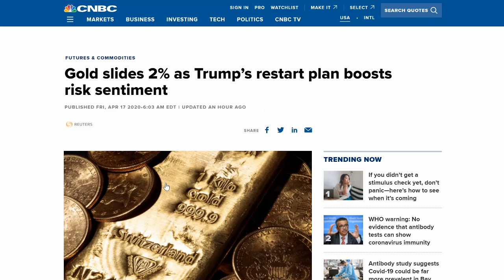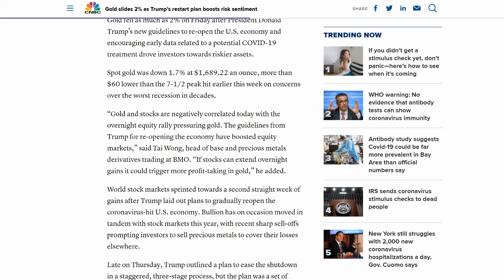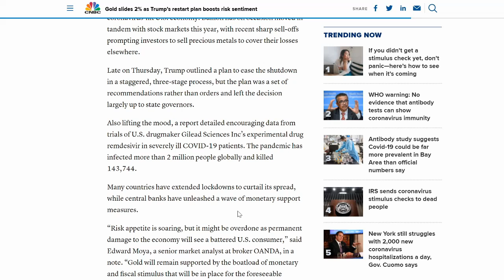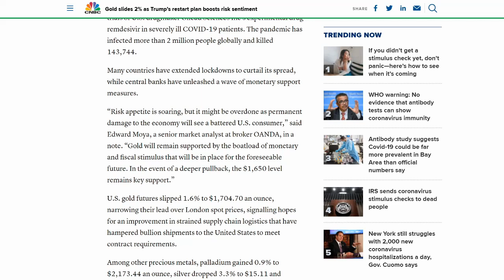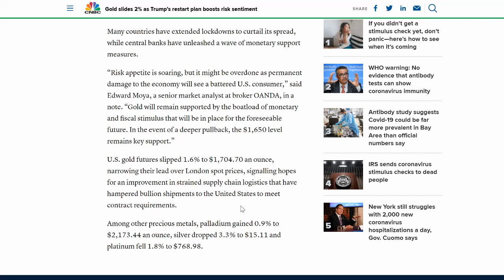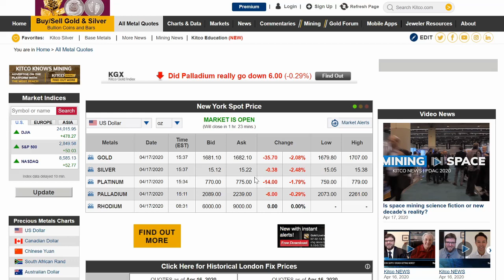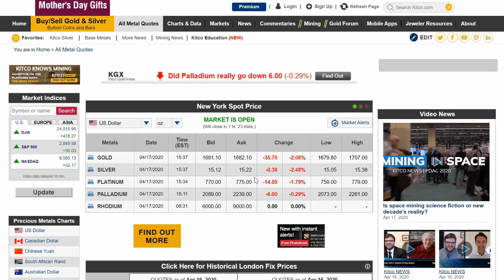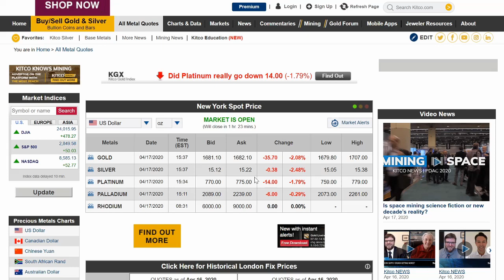Gold & Silver Slip On Economy Reboot Announcement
Bitcoin:14RZD6XGGv4RFMyTTbPndmuYBWTc5w1Sm6
Ethereum:0x98E741Abf6D70ed1e6b3C97203a1B72414F1D6ad
Litecoin:LfgL5D7Wvtknagbn2WuCcXasAfquzv2CGB